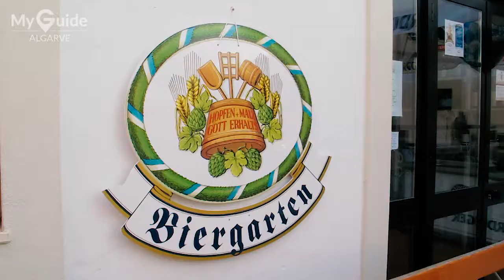Oktoberfest at the Biergarten, VILA VITA Parc, Algarve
Traditional Oktoberfest at VILA VITA Parc's Biergarten. Germanic fun and bavarian bonhomie! Great fun, great beer and an oompah band!